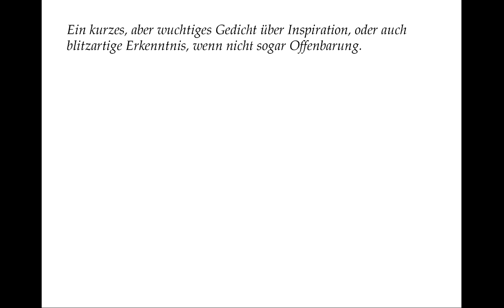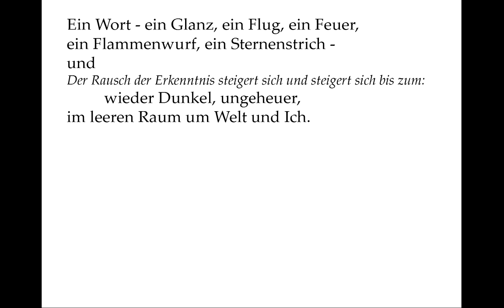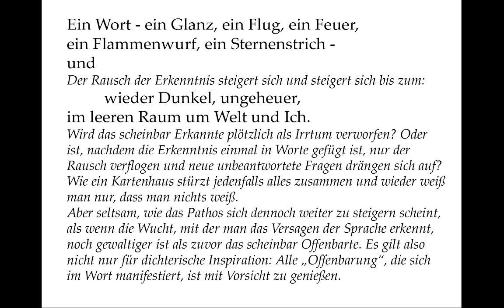Benn verstehen: Ein Wort (Gedichte-Karaoke 90)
Vortrag: 00:07
Kommentar: 00:54
Selber sprechen mit Teleprompter: 03:07

Ein kurzes, aber wuchtiges Gedicht über Inspiration, oder auch blitzartige Erkenntnis, wenn nicht sogar Offenbarung.

Ein Wort, ein Satz -: aus Chiffren steigen
erkanntes Leben, jäher Sinn,

Schlagartige Erkenntnis von etwas trifft den Sprecher; aber vor allem berauscht ihn, dass sich etwas wie von selbst in ihm in Worte fasst, dass ein Gedanke, der tiefe Erkenntnis darzustellen scheint, sich im Satz formt. Und dass es eigentlich abstrakte Zeichen, „Chiffren“ sind, die diesen Zauber entfalten.

die Sonne steht, die Sphären schweigen,
und alles ballt sich zu ihm hin.

Es ballt sich alles zum Wort: Leben, Sinn, Sonne, Spären. Für den Sprecher, der von einer Inspiration überwältigt wird, scheint alles still zu stehen. Eine Art Offenbarungserlebnis, dass von geradezu religiöser Dimension ist.

Ein Wort - ein Glanz, ein Flug, ein Feuer,
ein Flammenwurf, ein Sternenstrich -
und

Der Rausch der Erkenntnis steigert sich und steigert sich bis zum:

  wieder Dunkel, ungeheuer,
im leeren Raum um Welt und Ich.

Wird das scheinbar Erkannte plötzlich als Irrtum verworfen? Oder ist, nachdem die Erkenntnis einmal in Worte gefügt ist, nur der Rausch verflogen und neue unbeantwortete Fragen drängen sich auf? Wie ein Kartenhaus stürzt jedenfalls alles zusammen und wieder weiß man nur, dass man nichts weiß. Aber seltsam, wie das Pathos sich dennoch weiter zu steigern scheint, als wenn die Wucht, mit der man das Versagen der Sprache erkennt, noch gewaltiger ist als zuvor das scheinbar Offenbarte. Es gilt also nicht nur für dichterische Inspiration: Alle „Offenbarung“, die sich im Wort manifestiert, ist mit Vorsicht zu genießen.